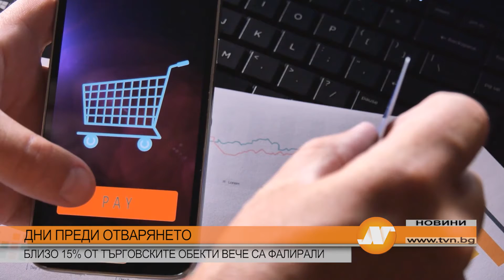ДНИ ПРЕДИ ОТВАРЯНЕТО БЛИЗО 15% ОТ ТЪРГОВСКИТЕ ОБЕКТИ ВЕЧЕ СА ФАЛИРАЛИ